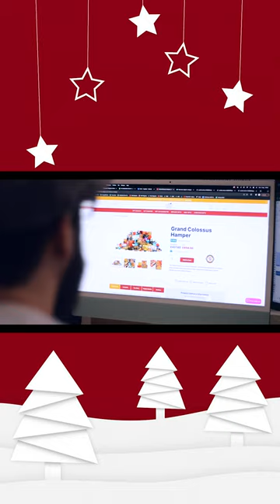Xtra Large Christmas Hampers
Get ready to spread the holiday cheer with our spectacular Giant Christmas Gift Hampers!

Indulge in a festive feast of delectable Christmas treats and mouthwatering delights that are sure to delight your taste buds.

From rich, velvety chocolates to savoury gourmet snacks, our hampers are full of flavours that capture the essence of the season.

Each hamper is thoughtfully curated to bring joy to your loved ones. Our high-quality packaging adds an elegant touch, making the gift not only a feast for the taste buds but also a treat for the eyes.

The meticulously designed presentation reflects the warmth and meaning of the holiday spirit, making it an unforgettable gift for family, friends and colleagues.

Our hampers will make this holiday season truly special by sharing the joy of Christmas with our Giant gift hampers.

Whether it's a thoughtful gesture for a neighbour a grand surprise for your loved ones, our hampers are the perfect way to show you care.